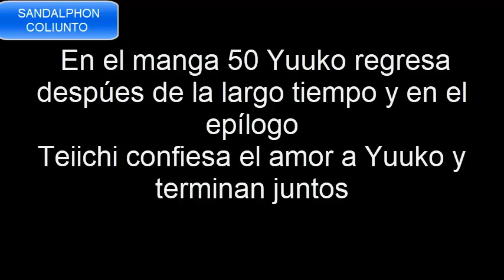Teiichi Niiya se queda con Yuuko Kanoe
Anime y manga: Tasogare Otome x Amnesia